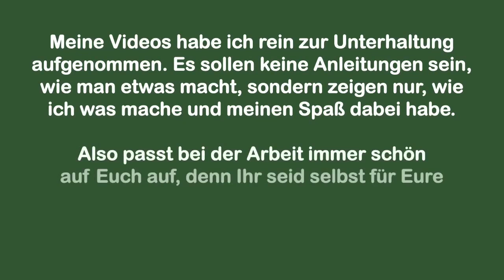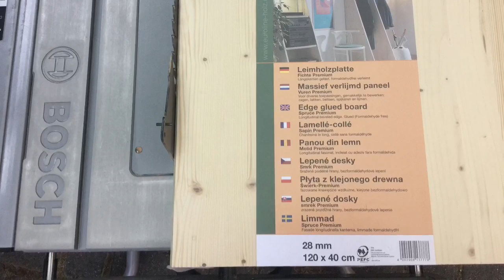Vogelhaus mit der Bandsäge selbst bauen diy